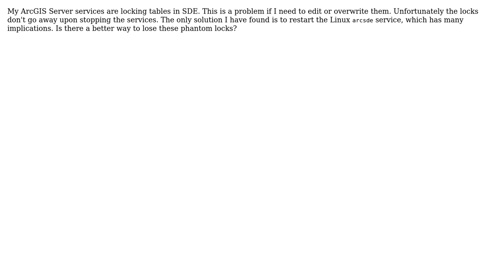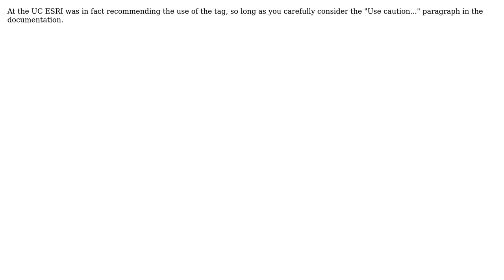GIS: ArcGIS Server won t release SDE table locks (2 Solutions!!)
GIS: ArcGIS Server won t release SDE table locks

With thanks & praise to God, and with thanks to the many people who have made this project possible! | Content (except music & images) licensed under CC BY-SA | Music | Images & others | With thanks to user Sean Sweeney user nw1 user mwalker and the Stack Exchange Network Trademarks are property of their respective owners. You are responsible for your own actions.